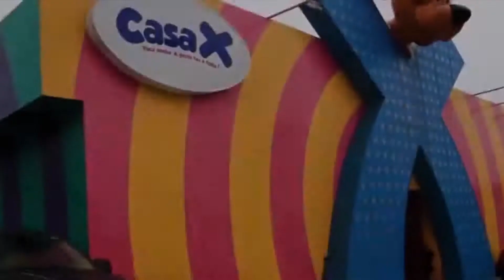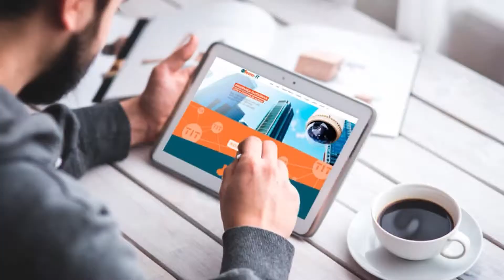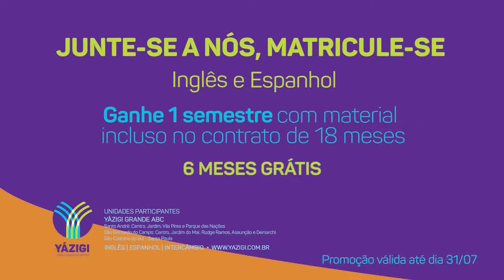ABC das Mães 30/08/2018